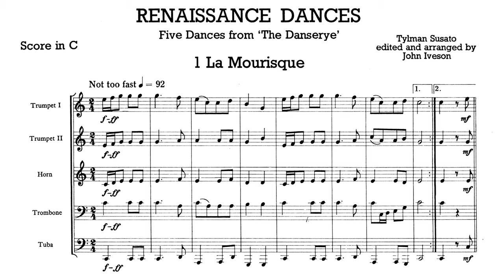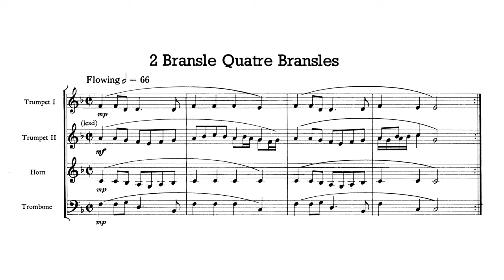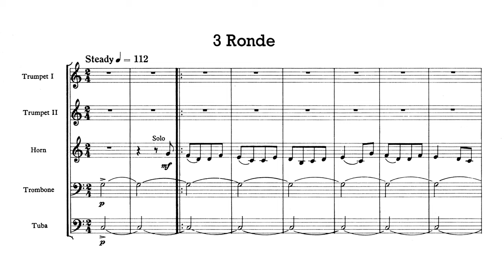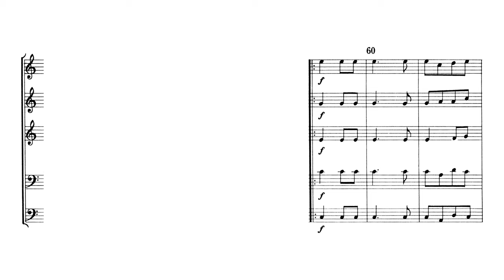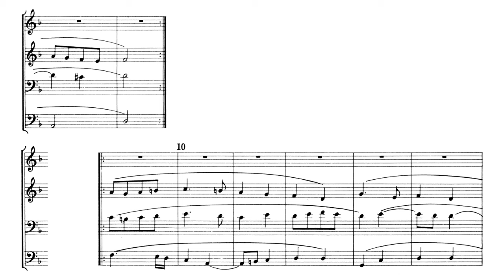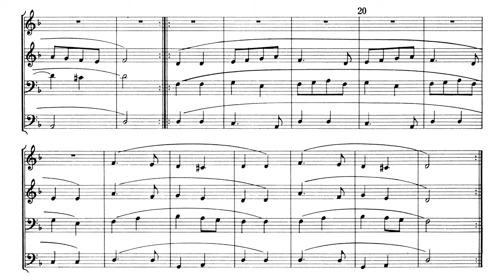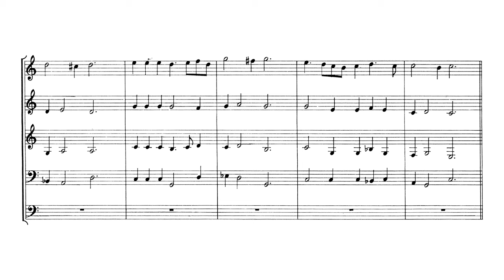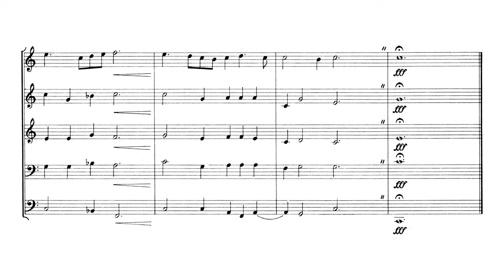[Score] Tielman Susato - 5 Renaissance Dances from 'The Danserye' (brass quintet, arr. John Iveson)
Budapest Brass Quintet
Petz Pál and Palotai István, trumpet
Magyari Imre, horn
Farkas István Péter, trombone
Szabó László, tuba

0:00 I. La Mourisque
1:01 II. Bransle Quatre Bransles
2:39 III. Ronde
4:30 IV. Ronde—Mon Amy
6:44 V. Basse Danse Bergeret